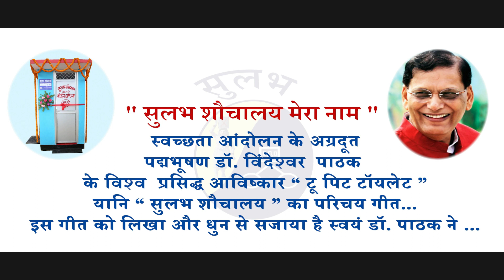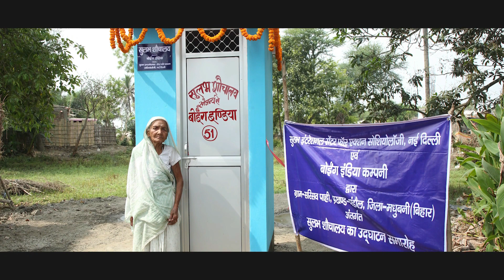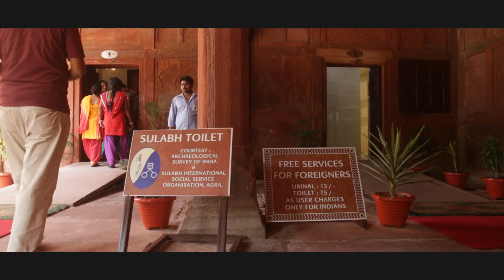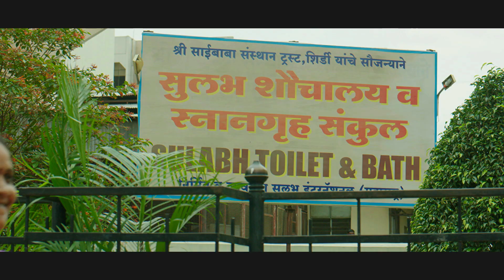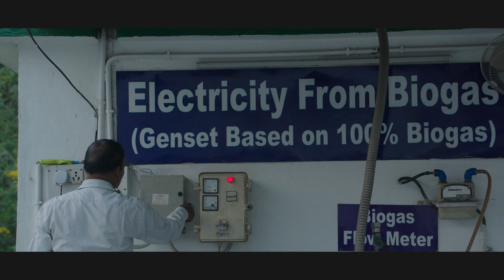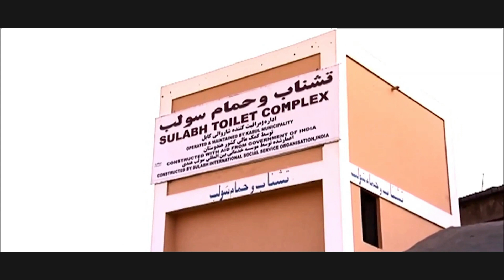Sulabh Shauchalaya Mera Naam / सुलभ शौचालय मेरा नाम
"सुलभ शौचालय मेरा नाम"

शब्द रचना व संगीत: डॉ- विन्देश्वर पाठक
संस्थापक: सुलभ-स्वच्छता एवं सामाजिक-सुधार-आंदोलन

सुलभ शौचालय, सुलभ शौचालय, सुलभ शौचालय मेरा नाम
हमसे पड़ता सबको काम

गुजराती हो या मराठी
पंजाबी हो या बंगाली

बिहारी हो या नेपाली
सुबह-सुबह लेते सब नाम

गाँधी जीे ने याद किया
डॉ- पाठक ने जन्म दिया

मोदी जी ने गले लगाया
अक्षय कुमार ने फिल्म बनाया

कहें बच्चन इज्जत घर जरूरी
सुलभ शौचालय से न हो दूरी

हमें बनाना है आसान
इसमें दो गड्ढ़ो का काम

एक भरे, दूजा करो चालू
खाद पहले का, खेतों में डालो

ये संदेशा है पहुँचाना
घर में सुलभ शौचालय बनवाना
बीमारियाँ रहेंगी कोसो दूर

सुलभ से बनता बॉयोगैस
लैम्प भी जलता, खाना भी पकता
जाड़े में गर्मी भी करता
चाहो तो बिजली बना लो
अंधकार में लाइट जला लो
पानी में खाद की शक्ति
खेतों में इसको तुम डालो
और तुम अपनी उपज बढ़ालो

नदियों में इस जल को छोड़ो
जल दूषण का नाम नहीं
आम का आम गुठली का दाम

गाँधी, मोदी का है सपना
स्वच्छ रहे भारत अपना

समाजशास्त्र में हो रही पढ़ाई
शौचालय ज्ञान जरूरी भाई
ऐसी तुम पढ़ो पढ़ाई, जिससे तुम कुछ करो कमाई